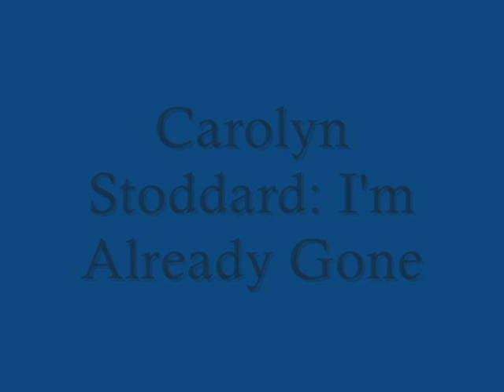Dark Shadows - Carolyn Stoddard: I'm Already Gone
Another Carolyn video, but the man centered here is none other that (drum roll, please) Burke Devlin! (yay!!) I haven't used Burke as the center to any of my videos, so I do hope you enjoy this. This video was requested by naleylove4ever23. Again, enjoy!